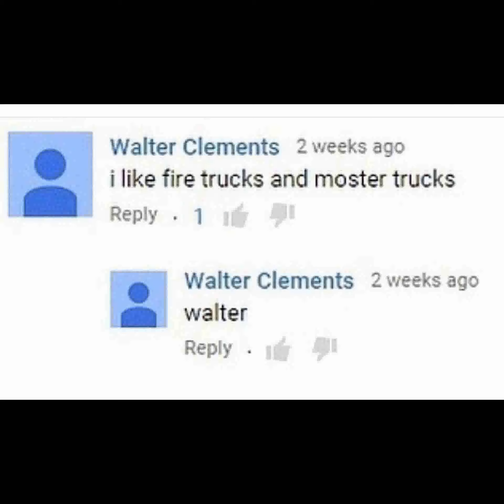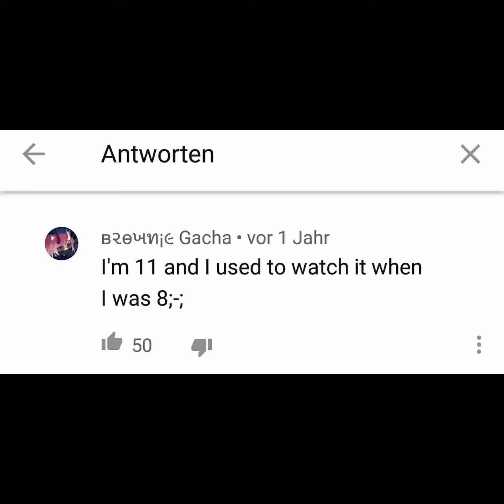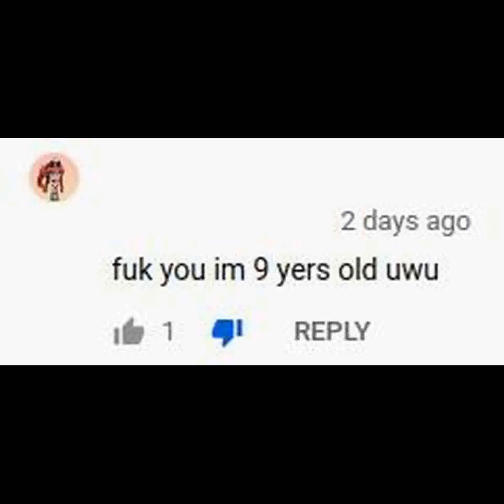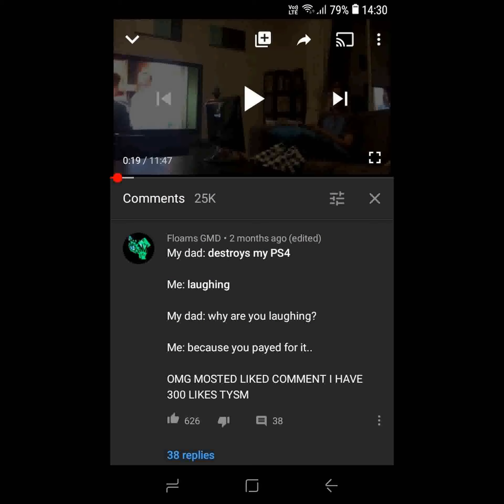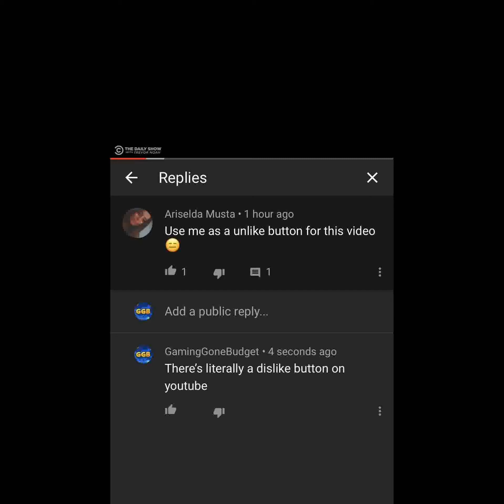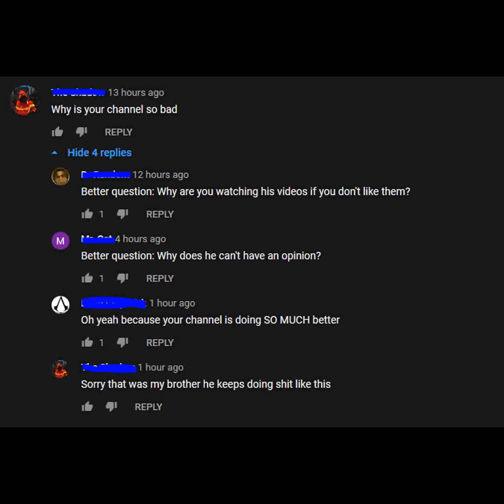r/youngpeopleyoutube || Could be the end of r/youngpeopleyoutube?